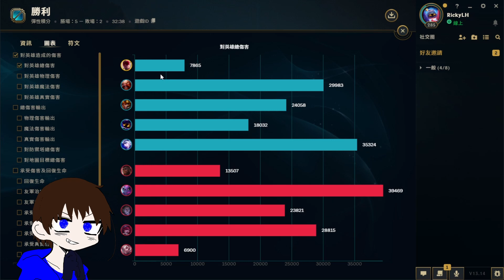[LOL] 李星輔助CARRY｜英雄聯盟｜league of legends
玩李星輔助的先要條件
別問我 我也不知道為什麼贏了